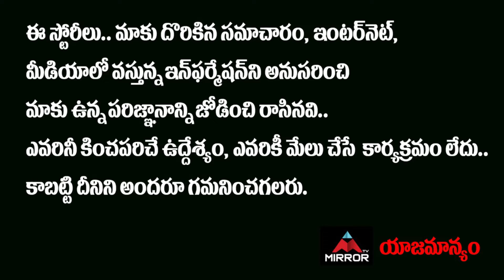జక్కన్న, మహేష్ మూవీలో బాలయ్య... ? | Balakrishna In Rajamouli Mahesh Babu Movie | Mirror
10.My Village Show Anil Geela About Bigg Boss 5 Telugu Entry | Anil Geela Wife Amani | Mirror Tollywood